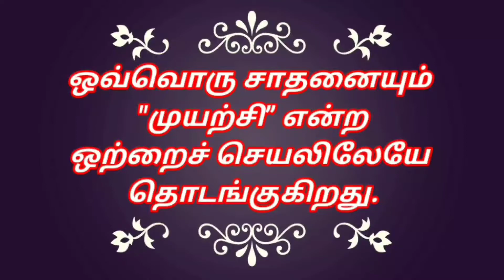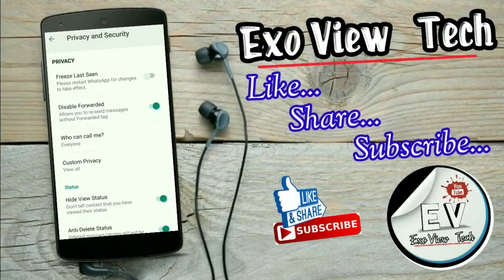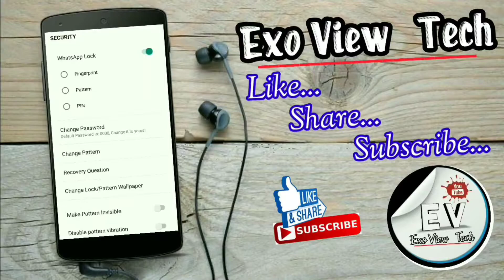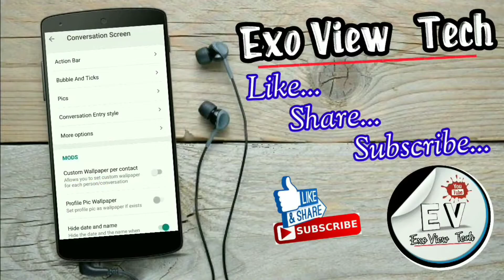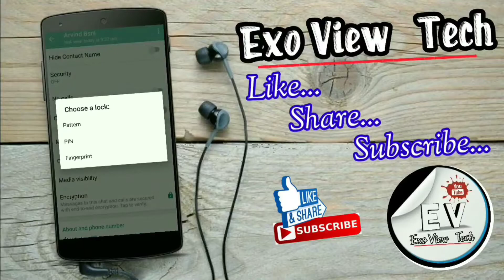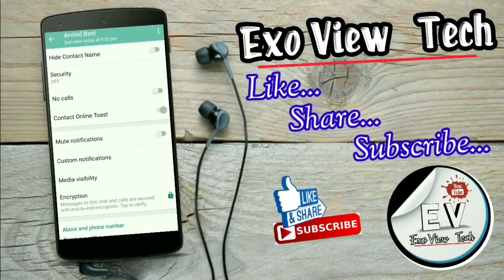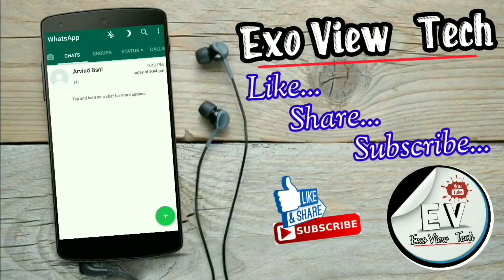Gb Whatsapp | Tips & Tricks | Tamil | ExoView Tech...